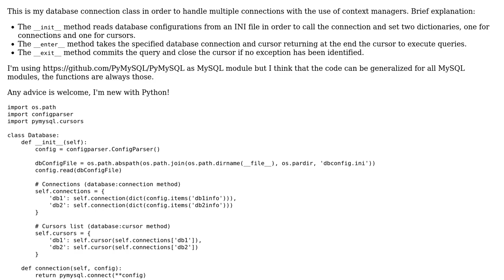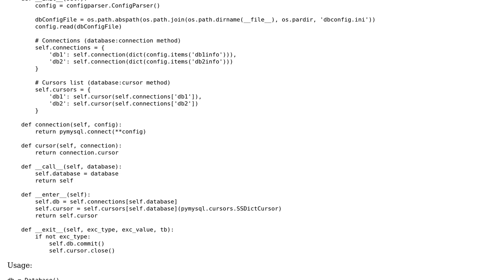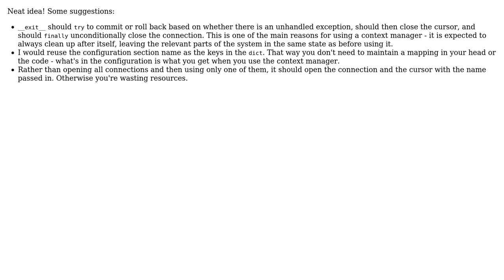Code Review: Multiple database connections class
With thanks & praise to God, and with thanks to the many people who have made this project possible! You are responsible for your own actions.